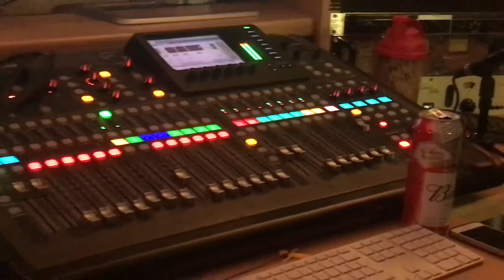Jay l'Booth - FRV in the studio (Vlog)